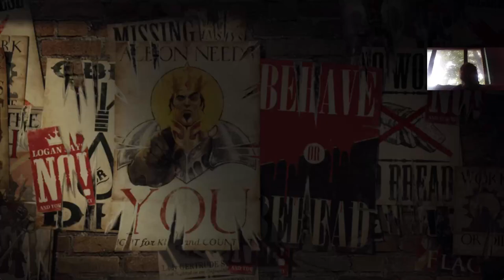REAVER BALSZERENCSE KEREKE Fable 3 Kihívás mód/Nem dőlök ki végigjátszás #11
Reaver kemény próba alá tesz ki, a győzelem után Reaver elmenekül.